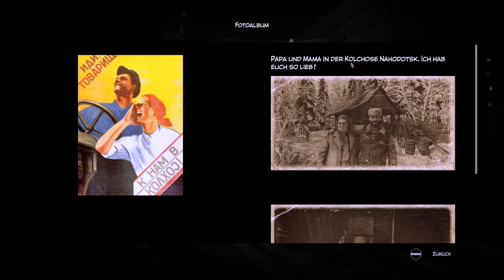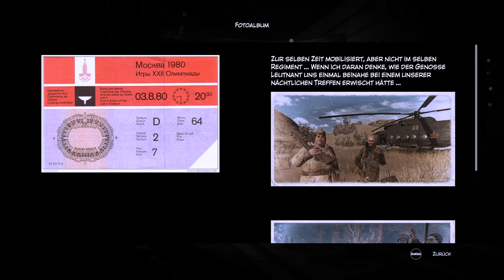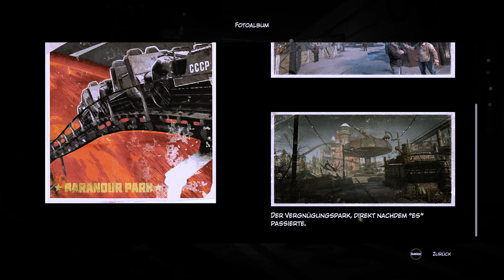Syberia 3 🐘 [020] (LP) - Danke Katerina!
🔻Weitere Informationen🔻

🎮Spiel🎮

Kate Walker ist wider da und muss sich diesmal um das Volk der Youkol kümmern. Trotz mangelhafter Steuerung und einem fragwürdigem Ende finde ich die Geschichte doch sehr toll geschrieben. Leider hat aber auch die Vertonung gelitten und ist immer wider mal abgehackt. Ich habe mich dennoch gefreut Kate und vor allem die kleinen Youkol's wiederzusehen und hatte meinen Spaß bei dem Spiel.

🌏Webseiten🌏

🎬Ausrüstung🎬

GPU: Asus Strix-GTX 970
CUP: Intel Core i7-6700 CPU @ 3,4GHz
Speicher: 16,00 GB RAM
System: Win 8.1
Aufnahme: OBS Studio
Headset: Logitech G935
Mic: Samson Meteor